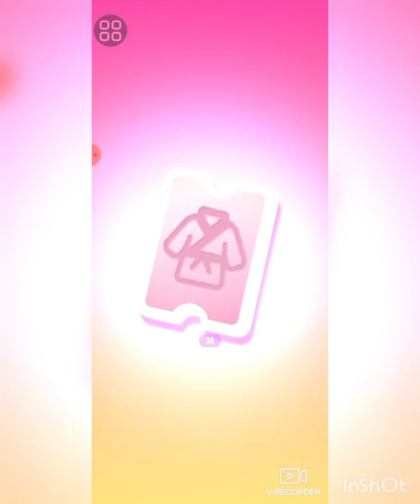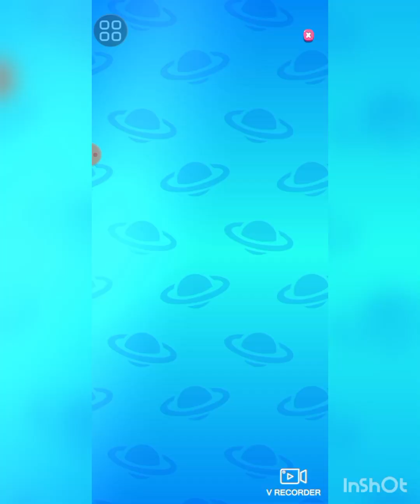My Talking Angela 2